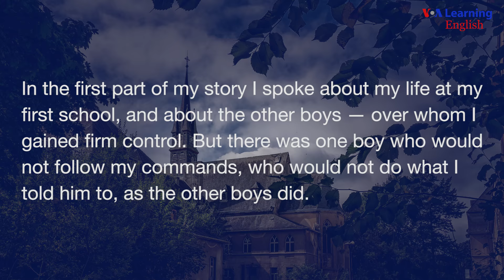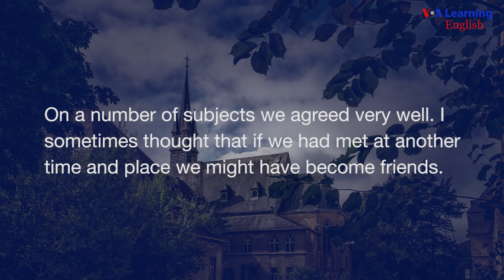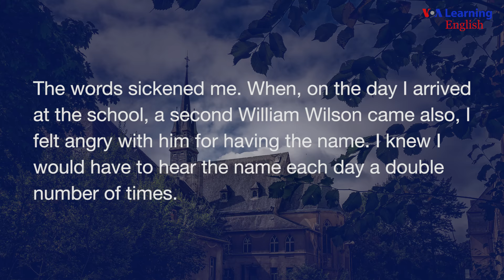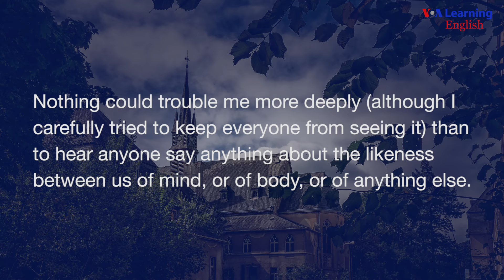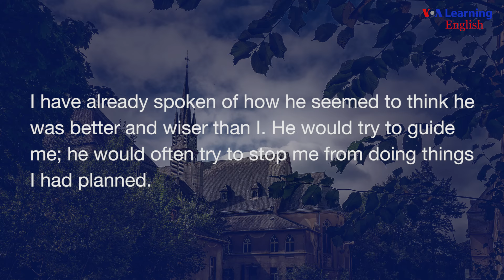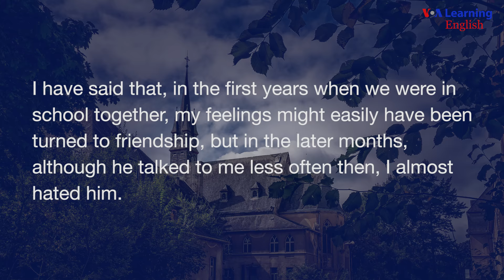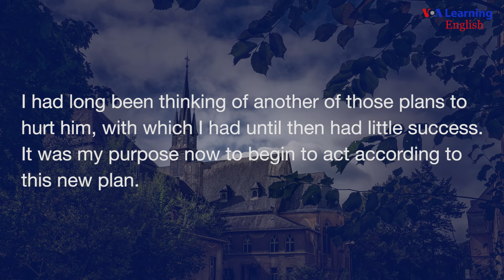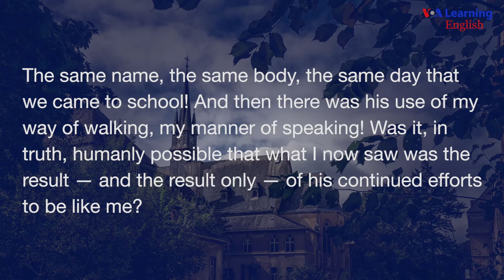William Wilson by Edgar Allan Poe, Part Two